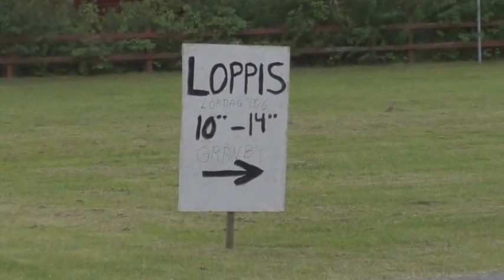Min film Loppis Granby 18 6 2016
Bra  grejor